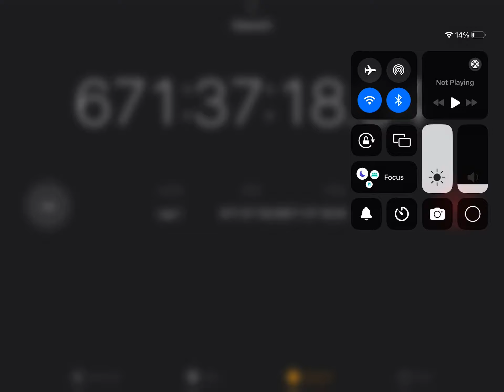Will delete at 500 likes and 1000 subs